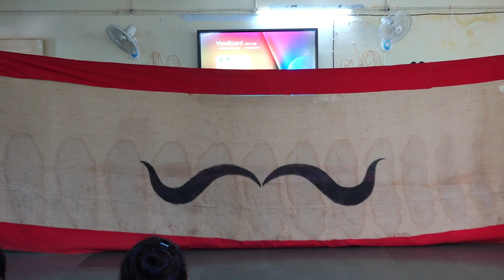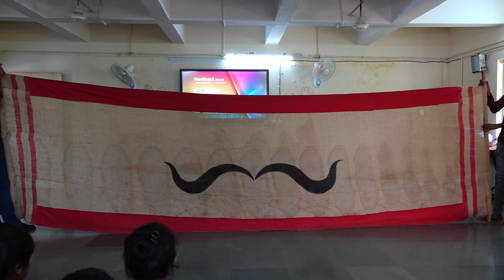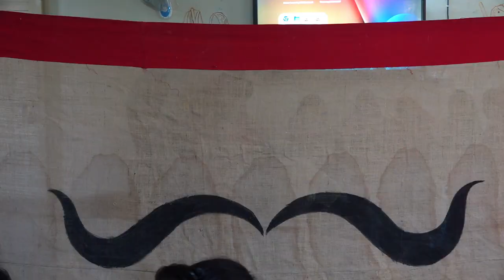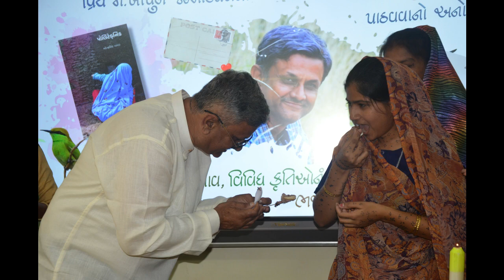વારતાનું નાટ્યાંતરણ -'પોલિટેક્નિક '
ગુજરાતી વિભાગ,મહારાજા કૃષ્ણકુમારસિંહજી ભાવનગર યુનિવર્સિટી,તા.10/10/2023,મંગળવાર. નિર્દેશન -આકાશ રાઠોડ